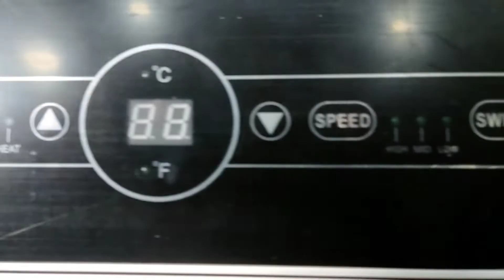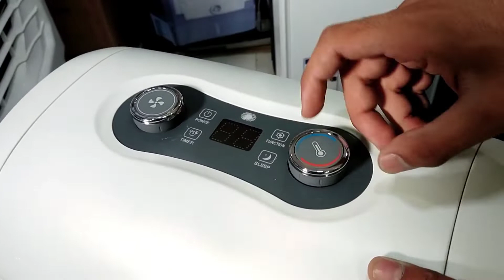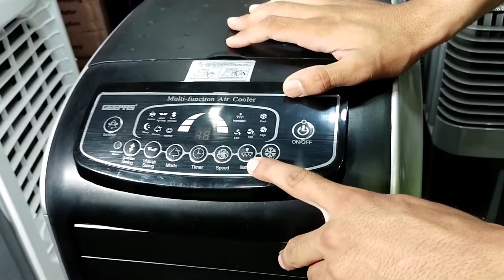Portable inverter chiller Ac skywood company heat & cool Ac 2022 Cheapest prices in Pakistan...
Skywood company chiller Ac heat and cool airconditioner portable moving ac best airconditioner portable room cooler prices 2022 all model review ice box air cooler 2022 model available geepas chiller Cooler price 2022 Fresh import in Pakistan charging fan cooler best company all model chiller Cooler Review in 2022 new Video Effiel company chiller Cooler Review 2022
if you want to buy contact below 👇🏽 ...

اپنے کاروبار کی ویڈیوز بنانے کے لیے اس نمبر پر رابطہ کریں۔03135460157

it's My Instagram user name.

Vikkishan_5

room cooler in Pakistan
Irani cooler 2022
best Cooler in Pakistan
whole sale chiller Ac cooler